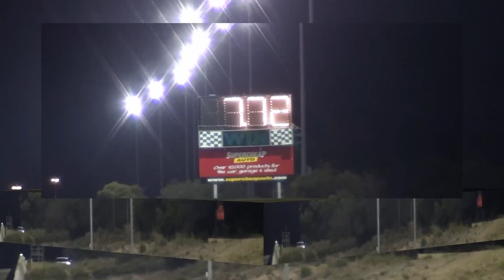Steve Aldridge - Nitro Funny Car Fury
Steve Aldridge At The Nitro Funny Car Fury 2012 on the 6/01/12 at the Perth Motorplex